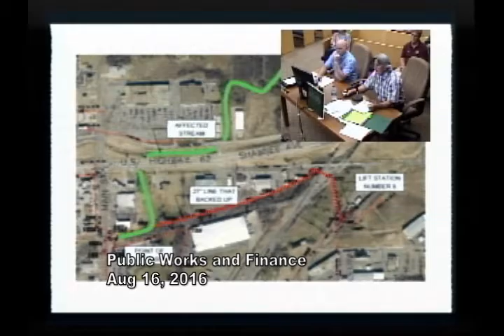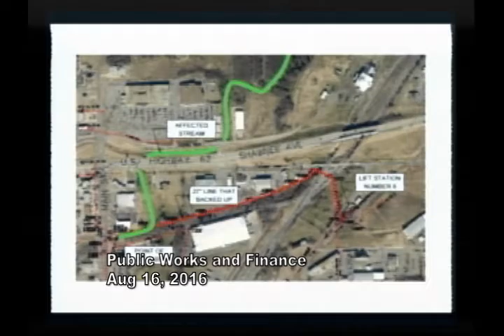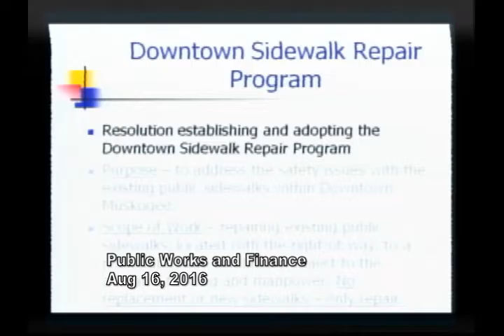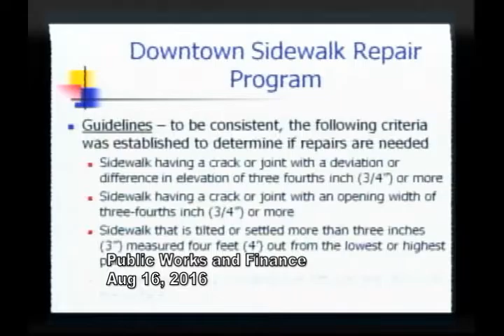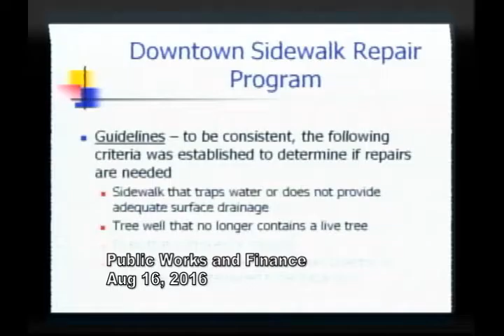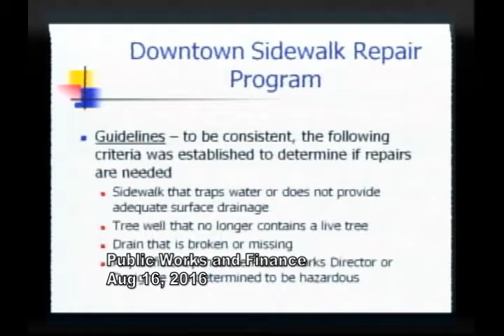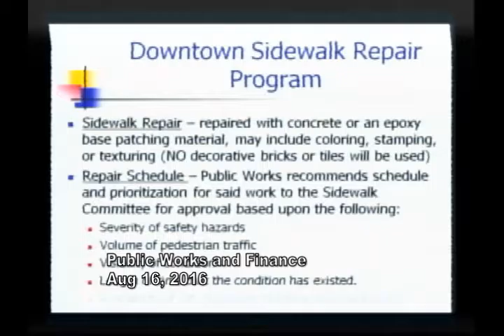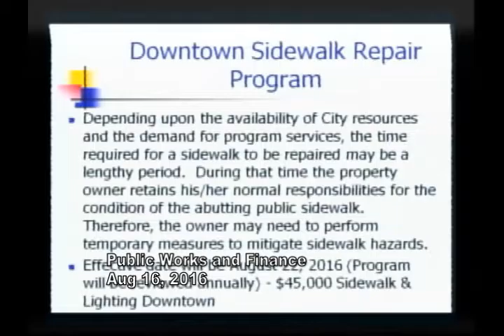PublicWorks 20160816 01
Public Works and Finance Committee meeting for August 16, 2016.
Includes a special call MMA meeting and a special call City Council meeting with executive session